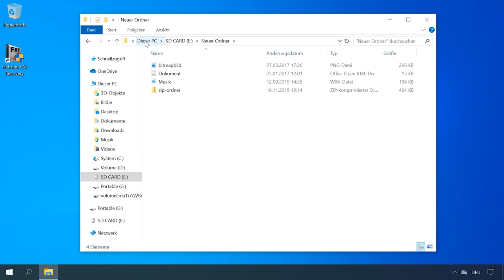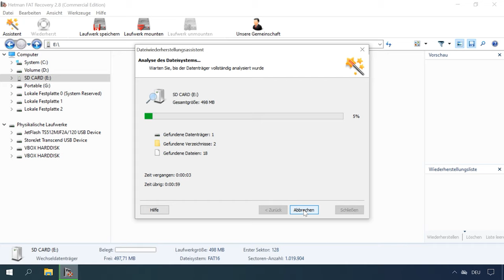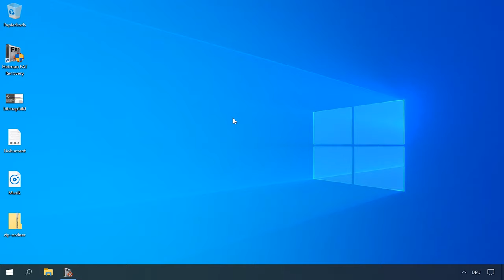Wie stellt man Dateien von einer Kamera📸 oder einem Telefon📱Speicher wieder her?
👍 Willkommen zu meinem neuesten Video! Haben Sie wichtige Dateien von Ihrer Kamera📸 oder Ihrem Telefon📱verloren? Keine Panik! In diesem Video zeige ich Ihnen, wie Sie Ihre Dateien mithilfe einer einfachen Schritt-für-Schritt-Anleitung wiederherstellen können. Die Wiederherstellung von Dateien von einer Kamera📸 oder einem Telefon📱Speicher kann eine herausfordernde Aufgabe sein, aber mit den richtigen Methoden ist es möglich, verlorene Daten zurückzuholen. Sehen Sie sich das Video an und erfahren Sie, wie Sie Ihre Dateien schnell und einfach wiederherstellen können!

Inhaltsverzeichnis:
00:00 - Einführung;
1:21 Was tun, wenn Daten verloren gehen?
2:04 Wiederherstellen von Dateien mit dem Programm Hetman Partition Recovery

Wenn Sie auf ein ähnliches Problem stoßen, befolgen Sie unsere Anweisungen:
1. Verwenden Sie die Speicherkarte nicht mehr. Weitere Foto- oder Videoaufnahmen machen die Wiederherstellung von Fotos unmöglich.
2. Schließen Sie die Speicherkarte mit dem Kartenleser an einen Computer oder Laptop an. In einigen Fällen können Sie die mit einem Kabel verbundene Kamera, das Telefon oder das Tablet als Kartenleser verwenden. Wenn die Speicherkarte beschädigt ist und nicht erkannt werden kann, wenden Sie sich an einen Reparaturdienst.
3. Wenn der Computer Ihre Karte "sieht", verwenden Sie Hetman FAT Recovery. Laden Sie das Programm über den Link in der Beschreibung herunter und installieren Sie es.

Wie Sie gesehen haben, hat das Programm dies schnell und einfach erledigt, und dank der intuitiven Benutzeroberfläche des Programms und des praktischen Wiederherstellungsassistenten war ich mit einem Minimum an Aufwand beschäftigt.

💾Die Wiederherstellung gelöschter Daten von einem Computer, einem Laptop mit Windows-, Android- und iOS-Telefonen sowie Tablets

Das ist alles, danke für Ihre Aufmerksamkeit. Ich hoffe, dieses Video hat Ihnen weitergeholfen.

Andere Videos